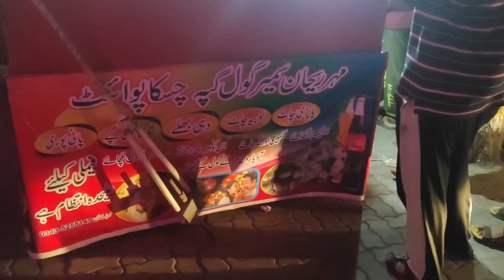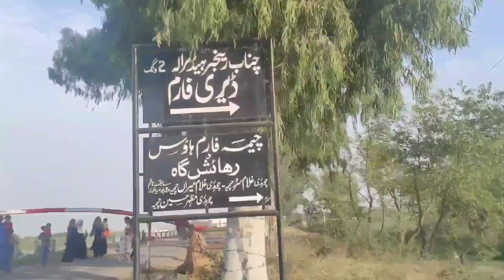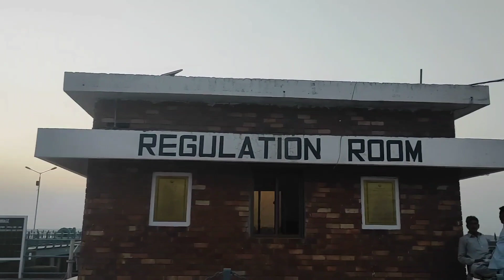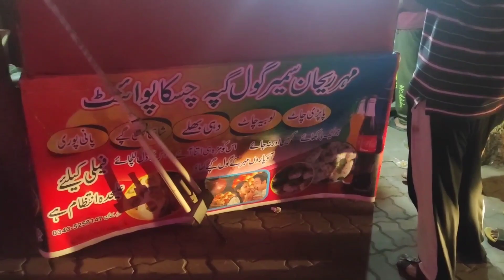Sialkot - A Family Trip to Head Marala Picnic Spot | Vlog by Lazat Cooking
In this video I am going to share my experience of visiting Head Marala Bridge Sialkot. A new picnic spot and enjoyable family tour. On way back fish and golgappa experience.